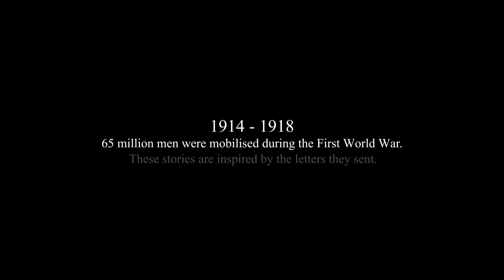Valiant Hearts: The Great War - E3 2014 trailer [UK]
Valiant Hearts: The Great War, a 2D animated comic adventure video game from Ubisoft Montpellier. Move into action Emile, Karl, Freddie, Anna, and their faithful canine companion Walt, and solve puzzles or sneak through enemy lines!